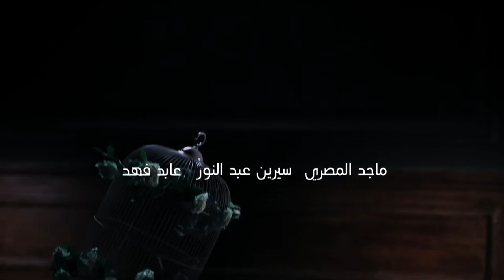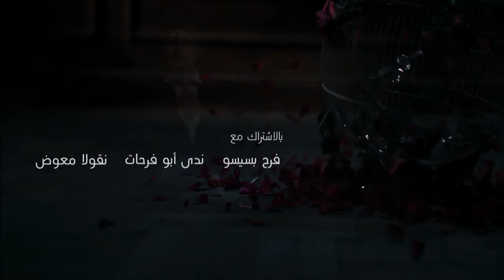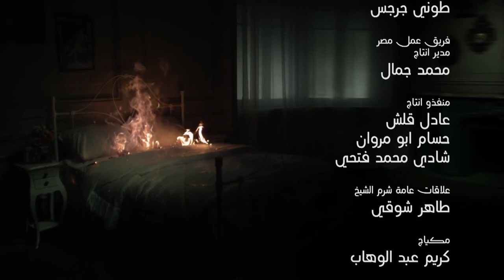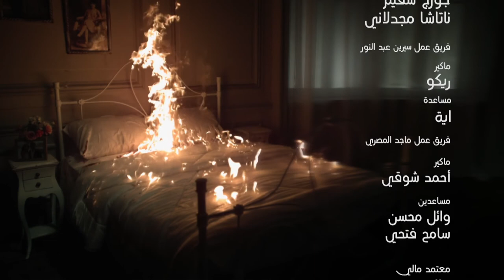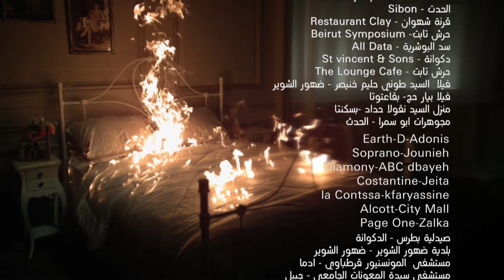Loabat Al Mawt لعبة الموت Lo3bat Al Mot (Game of death) 2013 _ Episode 29